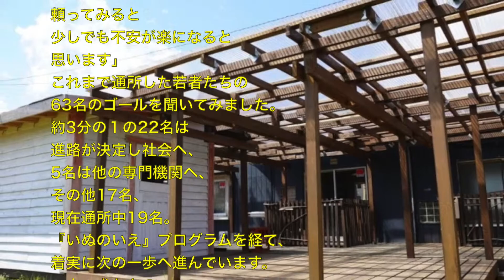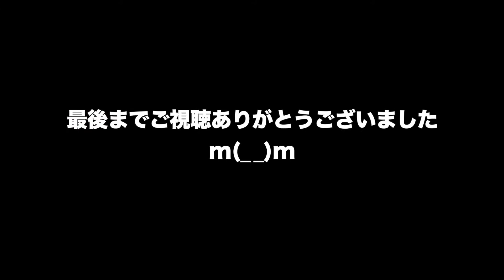動物 癒し 捨てられた犬を保護し、生きづらさ抱える若者が世話 ともに次の一歩踏み出す取り組み